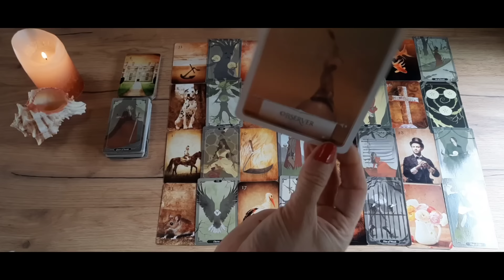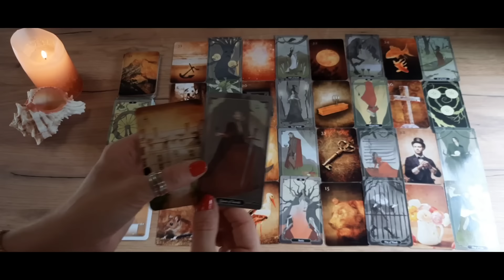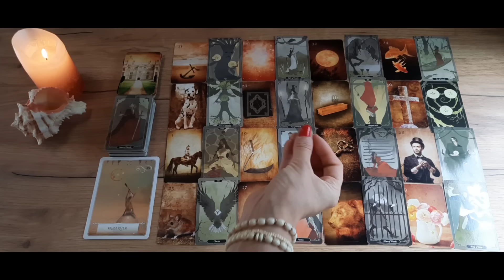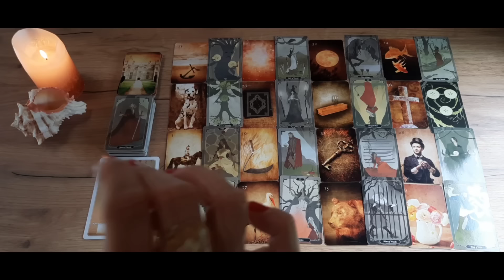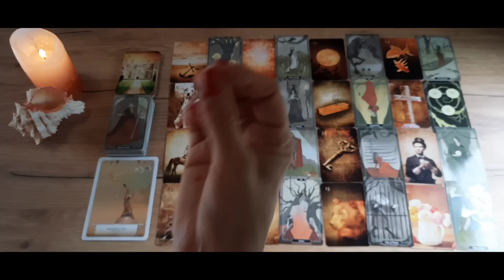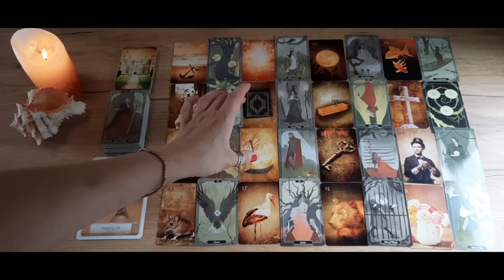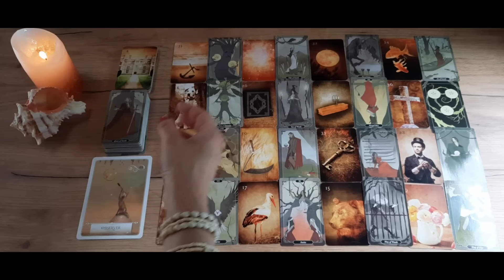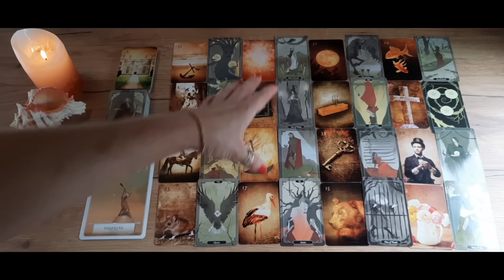Steinbock Juni 2024| ❤️ Was DU nicht kommen siehst ...❣️Jemand BEOBACHTET DICH❗️🧐Ein NEUES Kapitel❗️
01:45 beginnt die Legung

Hola lieber Steinbock, los geht's mit der Kartenlegung Juni 2024❗️ Ein Liebesorakel bzw. ein aktuelles Horoskop nur für dich lieber Steinbock für den Juni 2024
Steinbock Juni 2024 Kartenlegung

◇ The wood tarot
◇ Wisdom of the Orakel- Colette Baron-Reid
Hay-House

▪️Impressum

Magical skills by Caro Tarot

Verantwortlich gemäß § 18 MStV:
Carolin Schneider

Die Europäische Kommission stellt eine Plattform zur Online-Streitbeilegung (OS) bereit, die Sie hier finden Zur Teilnahme an einem Streitbeilegungsverfahren vor einer Verbraucherschlichtungsstelle sind wir nicht verpflichtet und nicht bereit.

Impressum erstellt mit dem Trusted Shops Rechtstexter in Kooperation mit FÖHLISCH Rechtsanwälte

Eure, Caro 🌻
Namaste